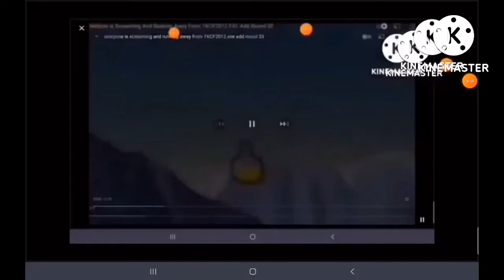Everyone is screaming and running away from TKCF2012.exe add round 39 (reupload)